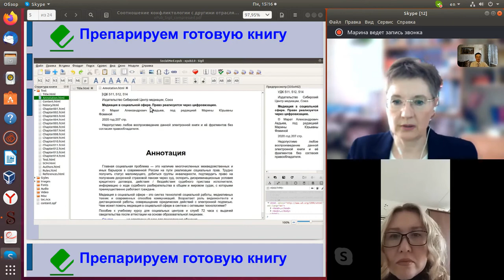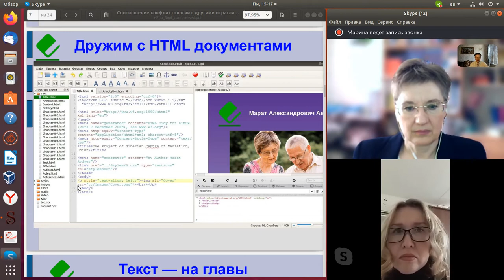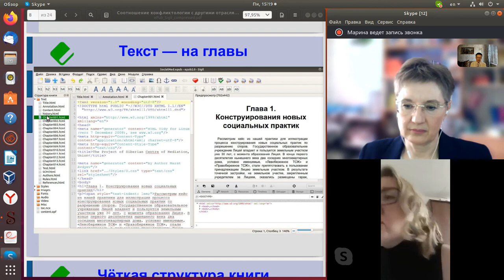04 Препарируем книги Библиотеки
Как создать электронную книгу с нуля?  об опыте создания электронных книг в формате ePub на основе редактора Sigil - кросс платформенного (Windows + Linux+  iOS), по лицензии "копилефт", условно говоря бесплатного. Слушатели могут сразу подключиться к работе. Мы можем помочь начинающим авторам и издателям в продвижении их электронных книг на реализацию на shop.emediator.ru